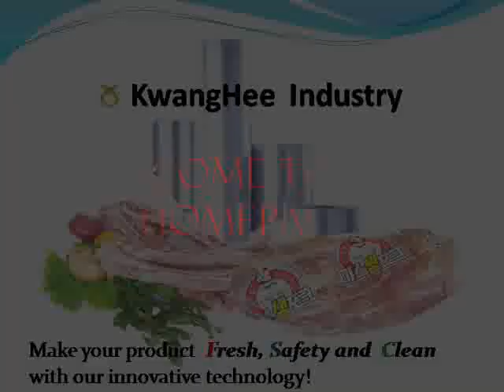KH-FSC Barrier Shrink Bags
Outstanding oxygen & moisture barrier properties to maximize shelf-life
High shrink in hot tunnels to enhance retail appearance.
Exceptional puncture resistance for bone-in meat without bone-guard cloth
High level of visual appeal with high gloss and low haze